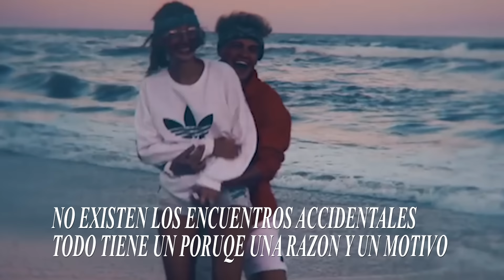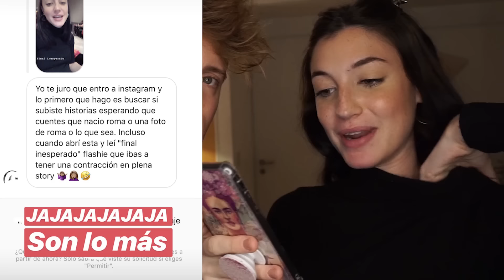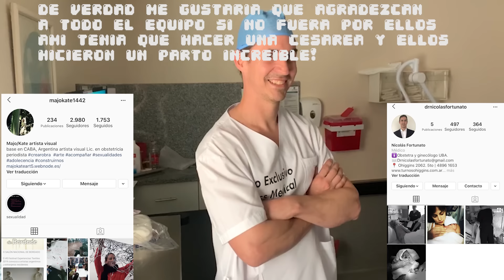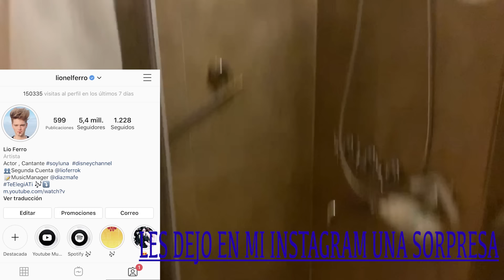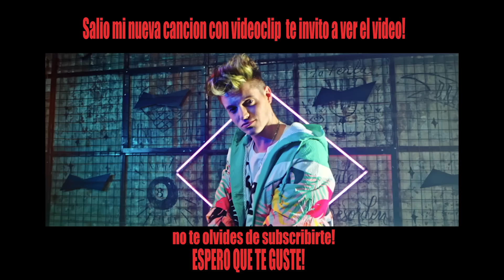NACIMIENTO DE ROMA 😍 ASI FUE COMO LLEGO AL MUNDO (25/06/19) Lionel Ferro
ESTE FUE EL DIA MAS IMPORTANTE DE MI VIDA .

EL PARTO
EL NACIMIENTO DE ROMA
NACIO ROMA
EL DIA MAS IMPORTANTE
LA NOTICIA MAS IMPORTANTE DE MI VIDA
ROMA LLEGA AL MUNDO
NACE MI HIJA ROMA FERRO
LIONEL FERRO ES PADRE